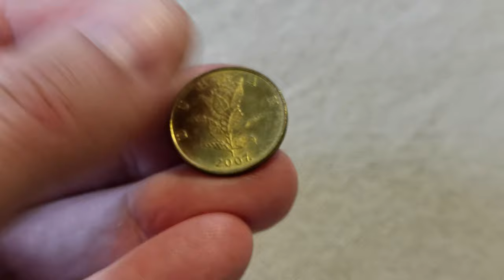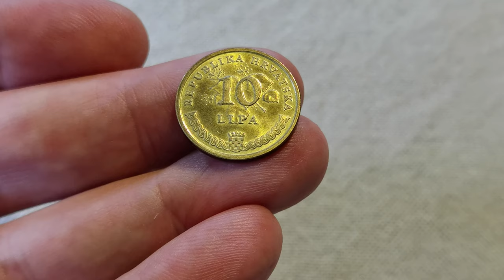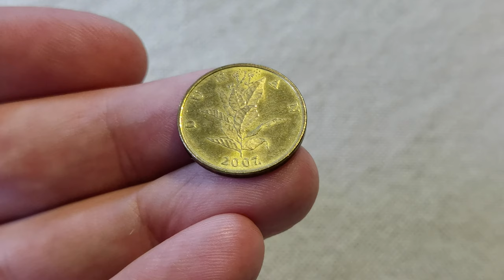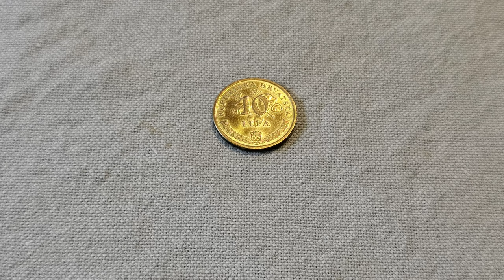10 Lipa Croatia 2007